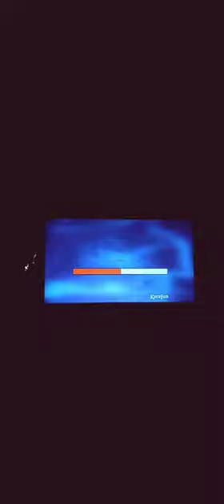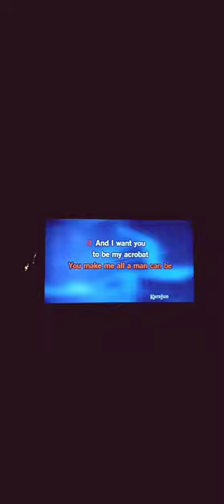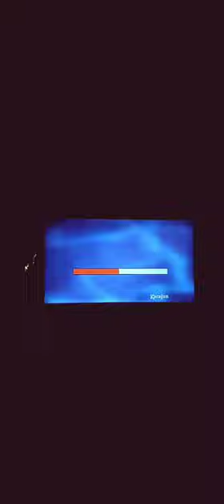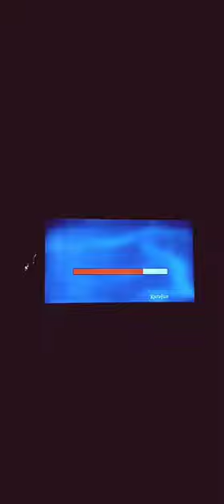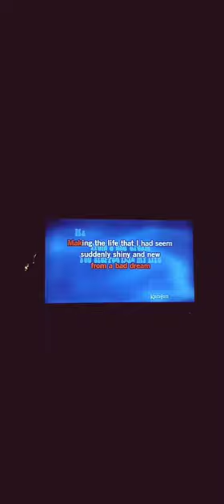# Little Jeannie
Elton John 28